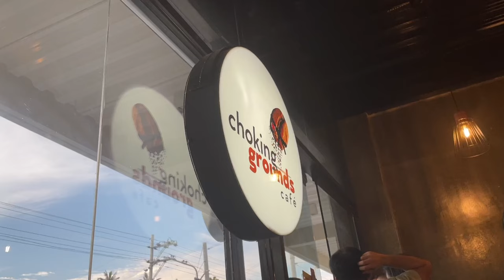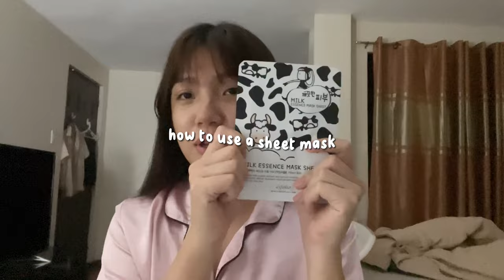ILOILO VLOG 🫧☆ productive days, cutting my bangs, going to the gym